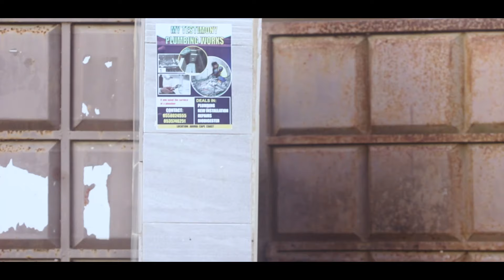Poor cleaner pretends to be a billionaire to impress his friends he instantly lives to regret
Poor cleaner pretends to be a billlionaire to impress his friends he instantly lives to regret.

LOVE BLANCHE TEENS is a channel that is built to inspire you and everyone out there to live a successful life. Life of perfection, where you know how all the challenges would come, from whom and how to solve it. We enjoy making movies to educate and impact lives.